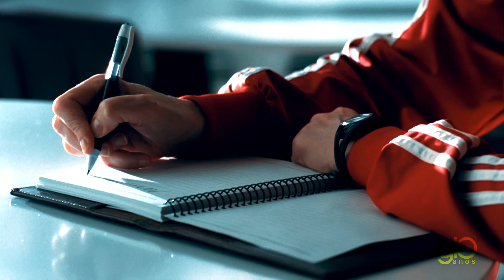Like A Prayer (Studio Version/Edit) — Glee 10 Years